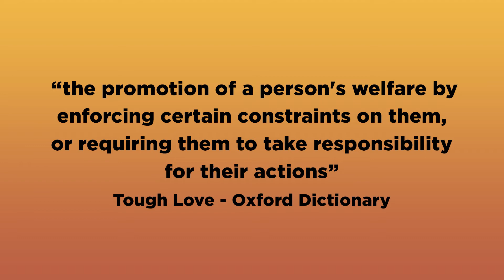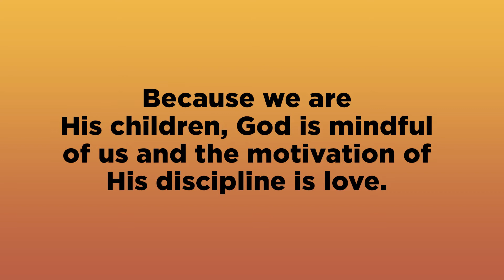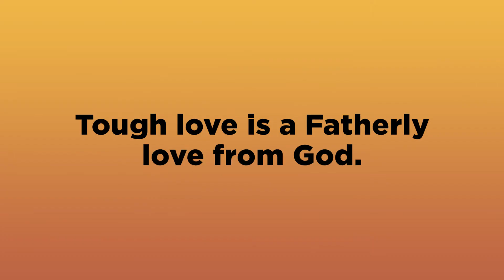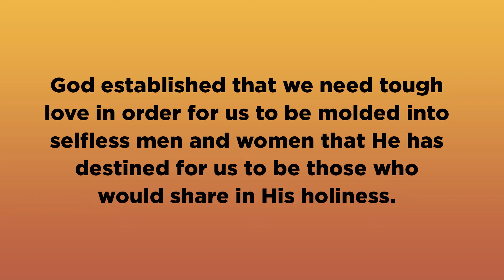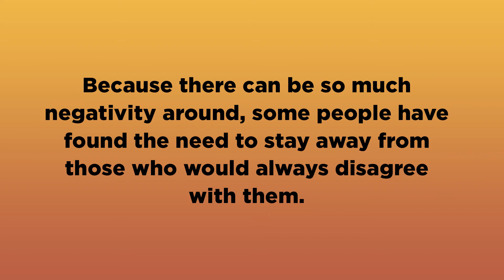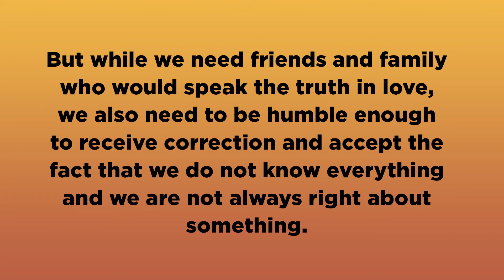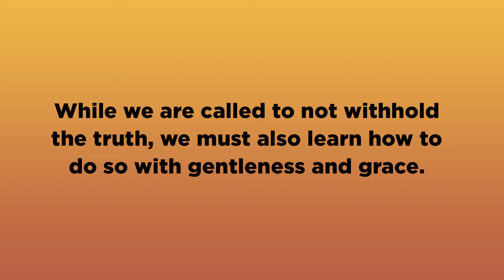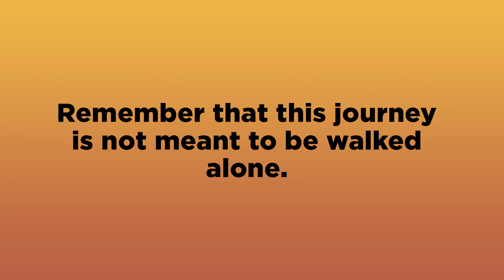LIGHT HOUSE Episode 03